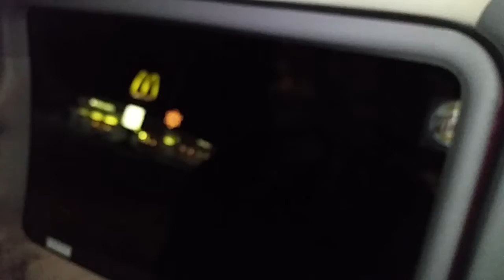4 HDS208s D4 on SQ 1200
Tanner Keefe's mini van is bangin!